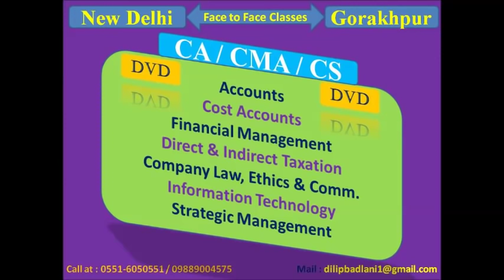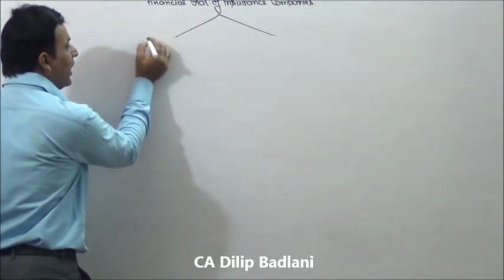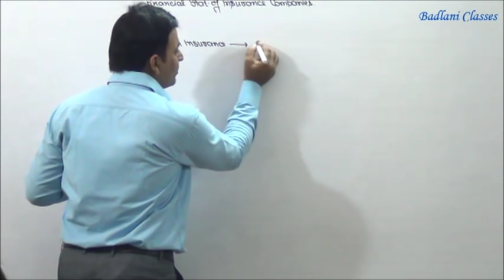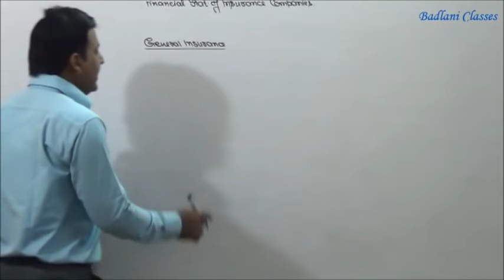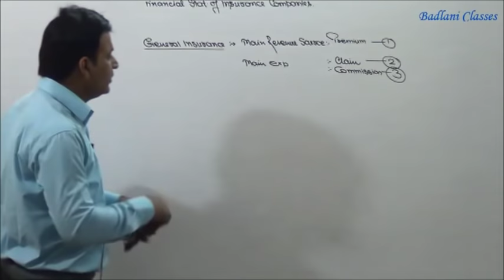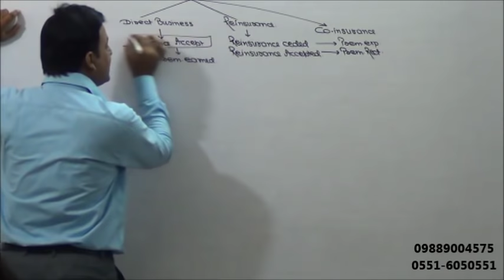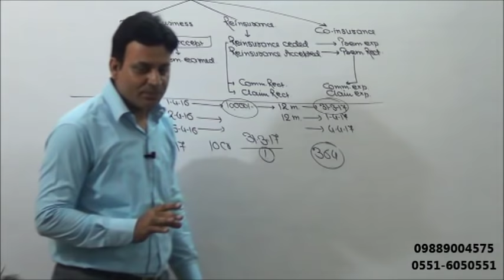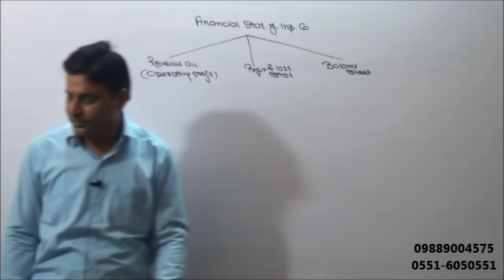Accounts : Financial Statement of Insurance Company : Lecture 1